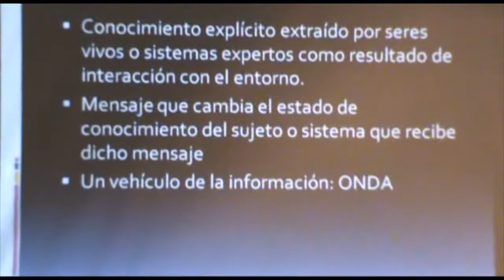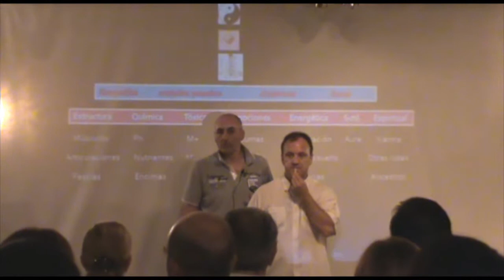Medicina Cuantica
Conferencia en Itaca espacio cultural Auspiciada por UNESCO Club Heritage.